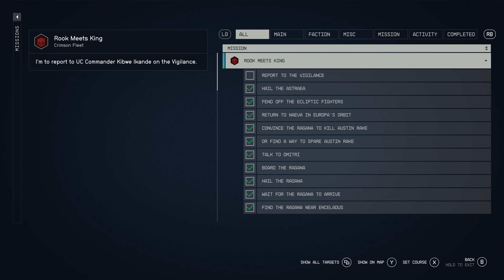Starfield Playthrough Part 15 - Rook Meets King (4K)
At the game's beginning, the player may customize their character, who is a silent protagonist. This includes choosing their body type, appearance, background, and traits. Choosing the background of the player character will unlock three starting skills. As the player progresses, they will unlock additional traits which may aid or hinder them. For instance, the Introvert trait grants players more endurance when travelling alone, but reduces their endurance when travelling with a companion. Traits are removable through quests or certain actions. As the player progresses, they will gain experience and level up, allowing them to unlock abilities found in five distinct skill trees: Physical, Social, Combat, Science, and Tech. Each skill can be ranked up by completing related challenges.A variety of firearms, explosives, and melee weapons may be used to defeat enemies. Most weapons are customizable via attachments. Equipping a telescopic sight enhances a weapon's accuracy while equipping a suppressor may engender a stealth-oriented playing style. The player is additionally able to equip various jetpacks (called boost packs), which aids the player in both combat and the traversal of impassable or challenging environments. When landed on a celestial body, the gravitational force acting upon the player varies depending upon the body's mass. This may affect combat.

Prior to landing, the player may scan planets to view their natural resources. These must be extracted or harvested to fulfill many crafting recipes.Outposts can be erected by the player; these can serve as homes or to facilitate resource-extraction operations. In these outposts, the player can install laboratories to research craftable items and upgrades, which are sorted into five categories: Pharmacology, Food & Drink, Outpost Development, Equipment, and Weaponry. Outposts can be constructed from both a first-person perspective and an isometric perspective.

The player may construct, purchase, or commandeer spaceships. At various spaceports located on planets, the player can buy and sell parts and spaceships, or have their own repaired. The game features a modular ship customization system, allowing players to modify their ships' central components, facilities, rooms, paint color, decorations, and weapons. Larger spaceships may possess greater storage capacity and living space, but a lower maximum speed and shorter maximum Jump Range. Weapons must be equipped to defend the player's spaceship during ship combat. Ships feature a "power allocation" system, whereby the player must prioritize which systems receive levels of power at any given time. During combat, the player may opt to allocate power to weapons systems rather than their ship's "Grav Drive". Both hostile and peaceful NPC-piloted spaceships can be boarded. The player may plunder the ship, kill its occupants, commandeer the ship, speak or trade with its occupants, or return to their own ship.